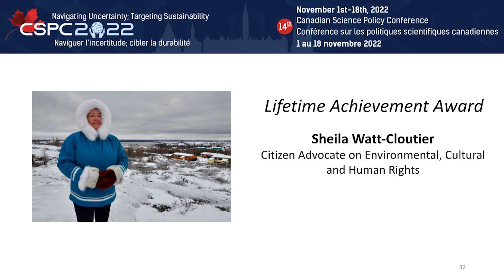CSPC 2022 Awards Ceremony, Shelia Watt-Cloutier Speech